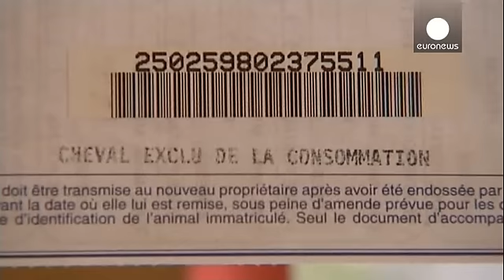Франция: "несъедобные лошади" оказались в тарелке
В понедельник на юге Франции полиция задержала 21...

В понедельник на юге Франции полиция задержала 21 человека по подозрению в перепродаже производителям мясных полуфабрикатов конины, непредназначенной для употребления в пищу. Операция проводилась в 11 департаментах.

В деле оказалась замешана одна из крупнейших фармацевтических корпораций Sanofi. По данным следствия, как минимум 200 лошадей, из крови которых делают сыворотку, оказались в тарелке в результате фальсификации ветеринарных документов.

Впрочем, в лаборатории компании заявили, что конина не представляет опасности для здоровья потребителей, так как животные использовались не для опытов, а для производства лекарств.